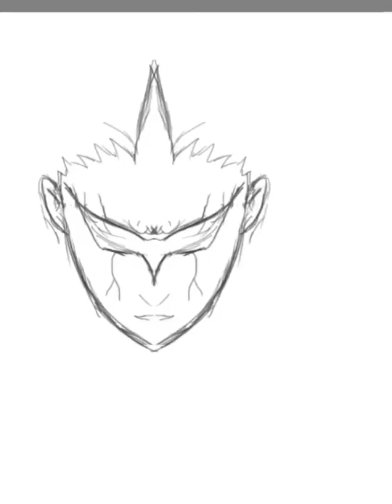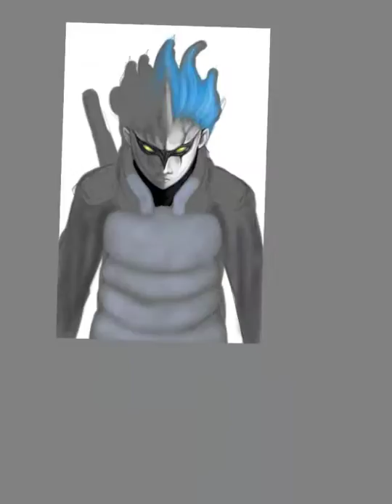Drawing Mitsuki Sage Mode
Drawn using The Samsung Galaxy Tab a SMP  355 with The Autodesk Skethbook app